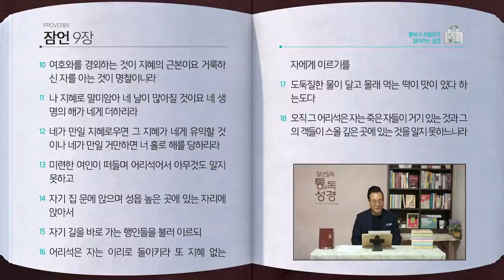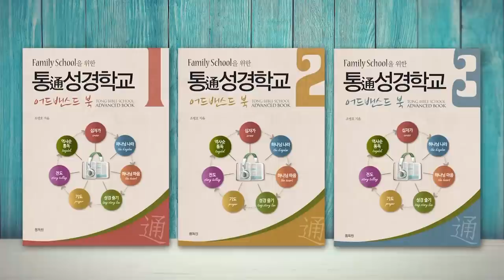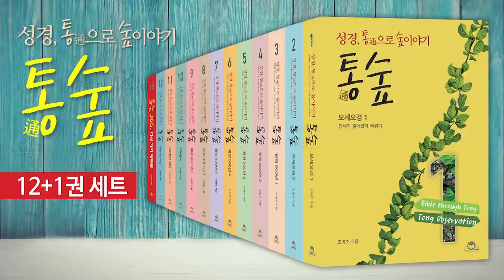[118일] 잠언 6~9장 | 통박사 조병호와 함께 읽는 성경통독